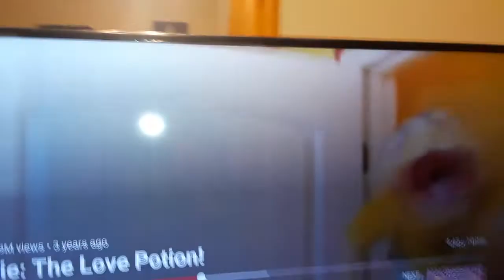Geist fafnir and router r4